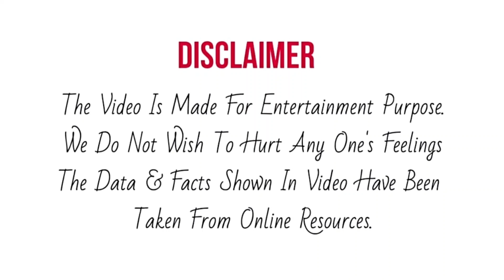Ahmead Raja ने बिना हाथ के किया ऐसा Dance की हर कोई हुआ हैरान | Dance India Dance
Ahmad Raja ने बिना हाथ के किया ऐसा Dance की हर कोई हुआ हैरान | Dance India Dance